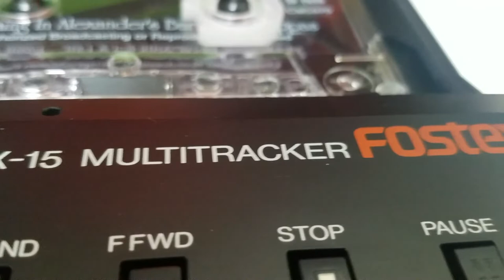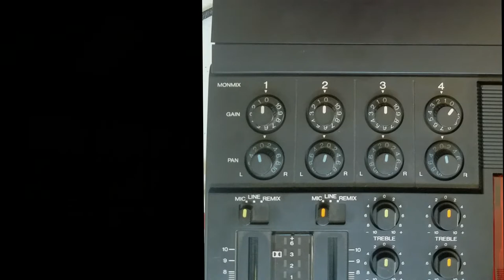"Glass Cave" - Playing a song with tape loops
I am not the first nor last person to do this method, but I am a person that did this. And it's fun!
Definitely a unique way of making music. All the footage was shot on a phone but I tried my best.

Keyboard is an Arturia Microlab, and all my audio is running through a Focusrite 6i6 into Fl Studio.